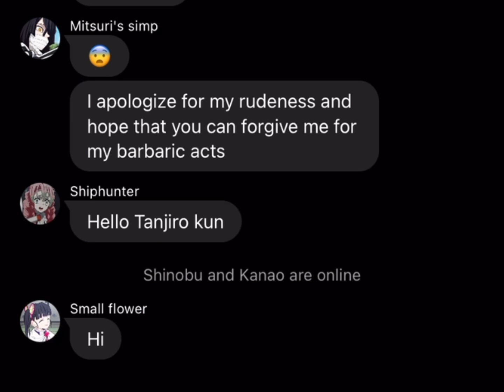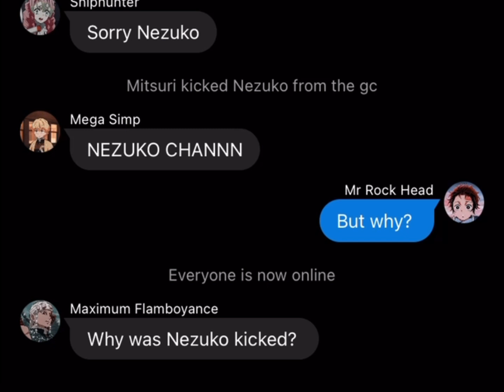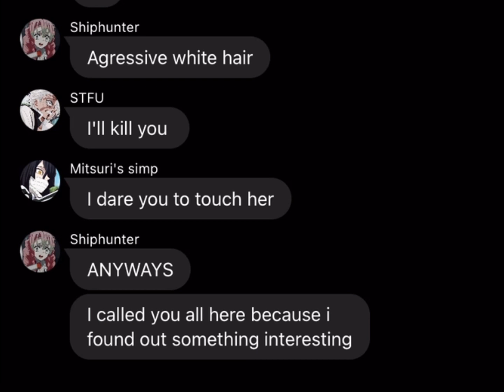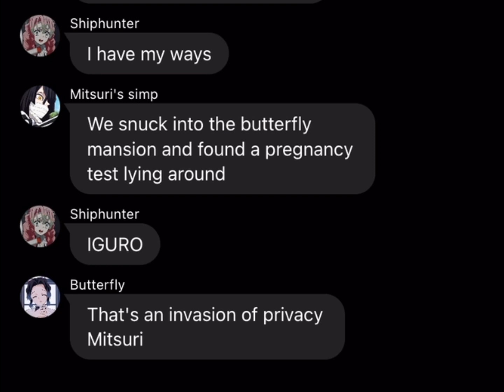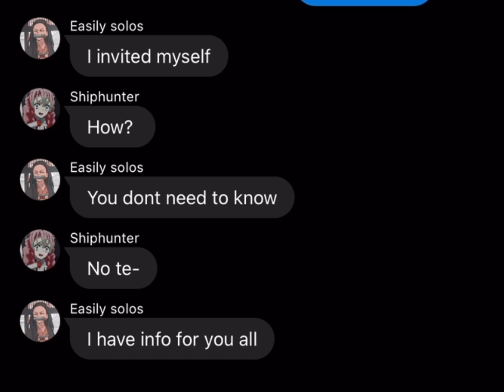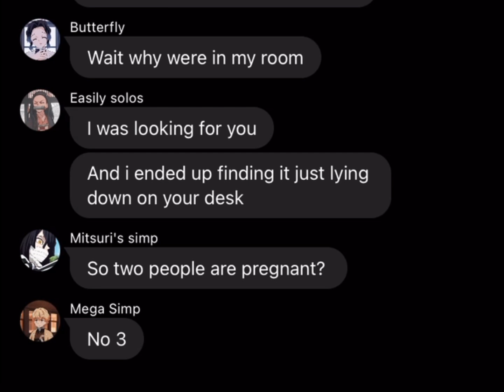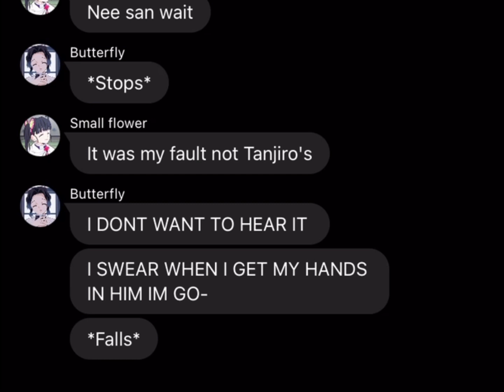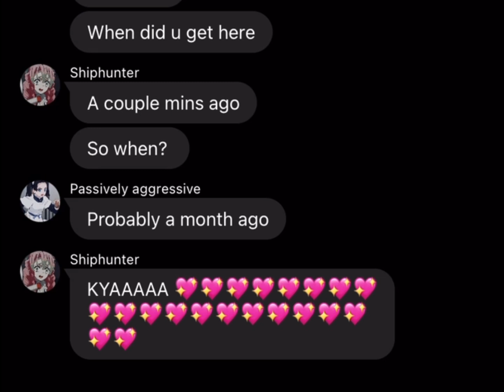Filler video no context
This is filler until i make new series